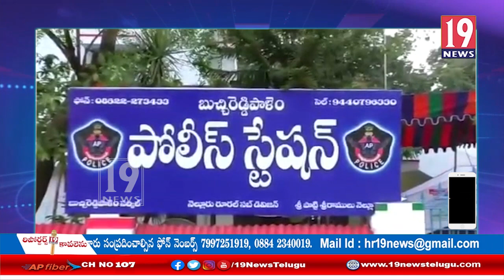జల్సాలకు అలవాటుపడి దొంగతనాలు చేస్తున్న వ్యక్తిని అరెస్ట్ చేసిన పోలీసులు: నెల్లూరు జిల్లా